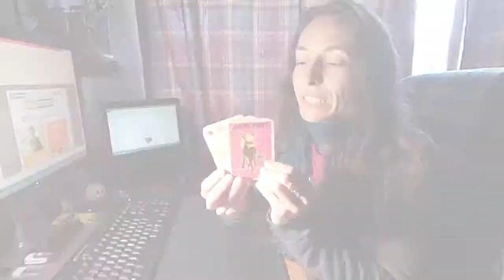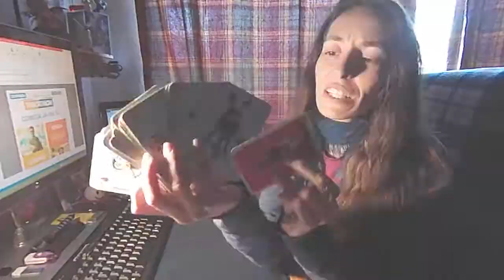As cartas do Burro Preto - Recorda-se disto?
As cartas do Burro Preto estavam muitas vezes presentes nas minhas brincadeiras de infância, mas nunca vi outro exemplar para além do meu. :P
Conhecia? Recorda-se disto?

Todas as segundas-feiras trago novas dicas, ás vezes às quartas temos tutoriais ou uma TAG e às sextas recordo o passado com alguma nostalgia. ;)

Grata!

Apartado 1041
EC Corroios - Almada
2856-909 Corroios

Escrevam-me! :)